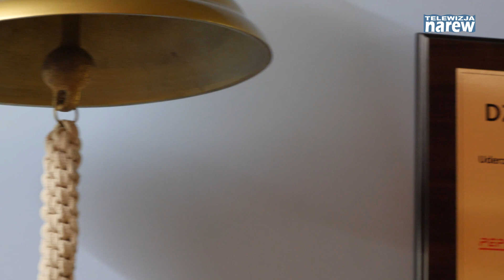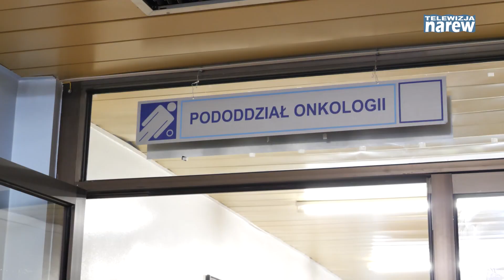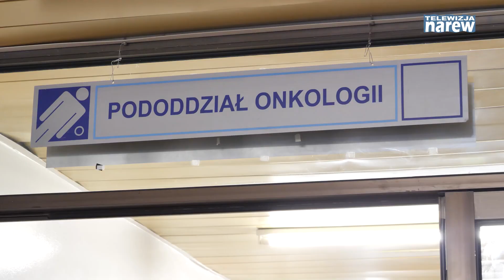Małgorzata Kuczewska wygrała walkę z nowotworem Oznajmił to dzwon zwycięzcy